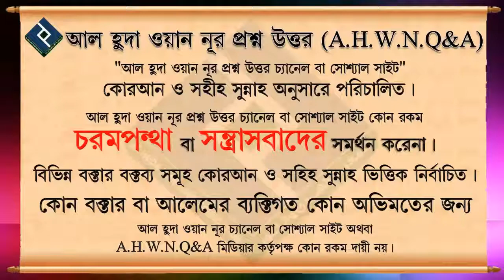খারাপ বন্ধুর সাথে সম্পূর্ণ যোগাযোগ বন্ধ রাখলে গুনাহ হবে কি ᴴᴰ┇শায়খ আব্দুল্লাহিল হাদি মুহাম্মদ ইউসুফ